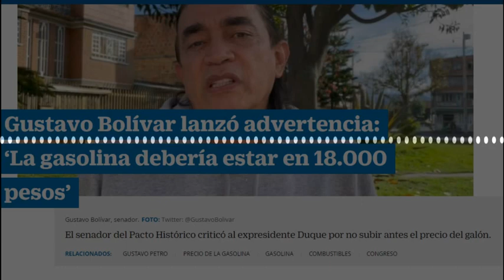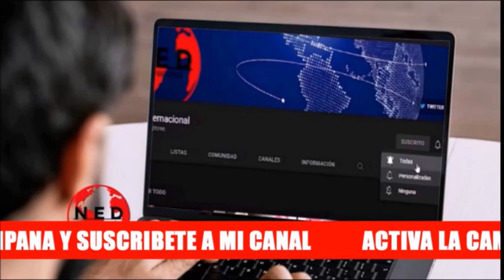ATENCIÓN COLOMBIA 🎯 Subirá precio de la Gasolina || EXPLICA GUSTAVO BOLIVAR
Introduce Fernando Londoño Hoyos
Explicación Senador Gustavo Bolivar